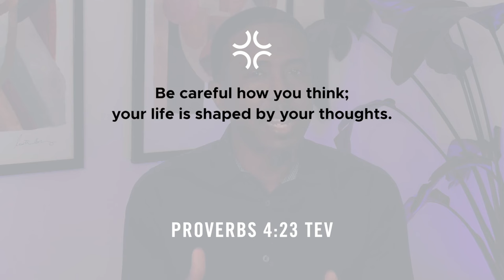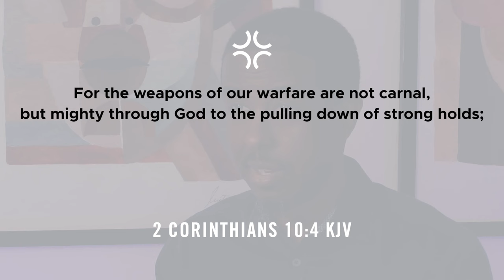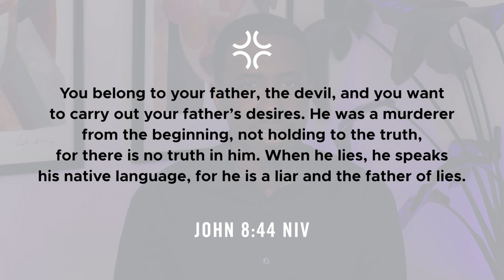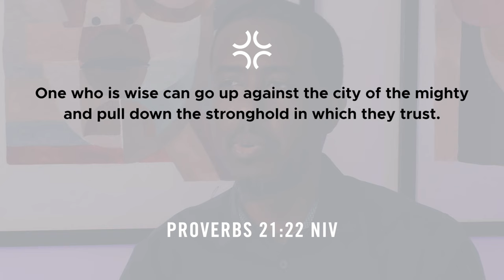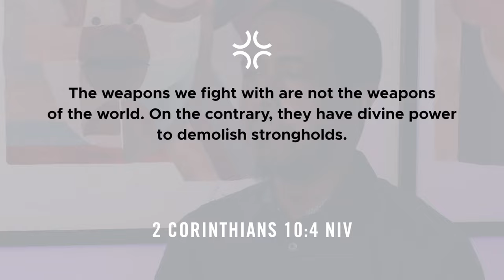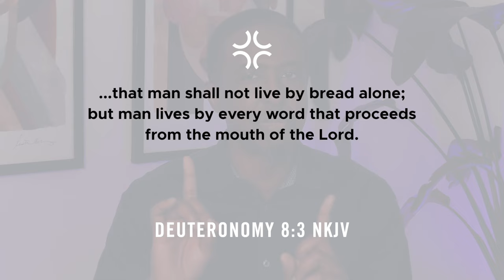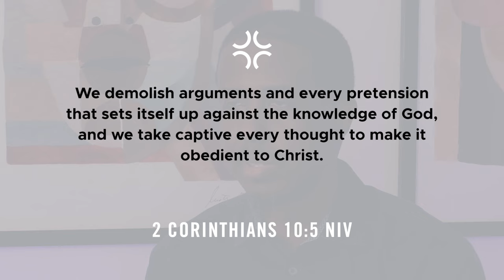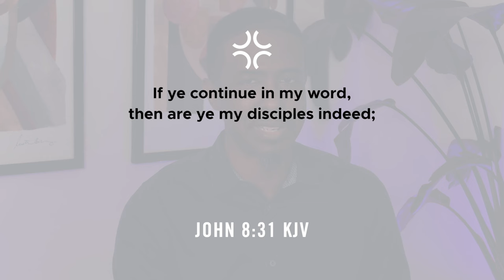Gold Minds | Strongholds | Word Therapy | Rev. Dr. Patrick Daymond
Word Therapy with Rev. Dr. Patrick L. Daymond - Season 3, Episode 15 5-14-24

Covenant United Church of Christ, Rev. Dr. Patrick L. Daymond, Senior Pastor

Your generosity helps us to fulfill our mission to connect the disconnected to Christ and equip the connected to be more like Christ.